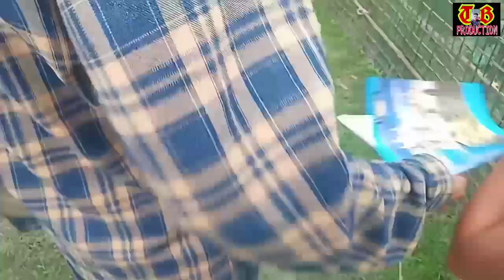FWTHAI Khebso Nwng Roje.......Behind The Scan 2020